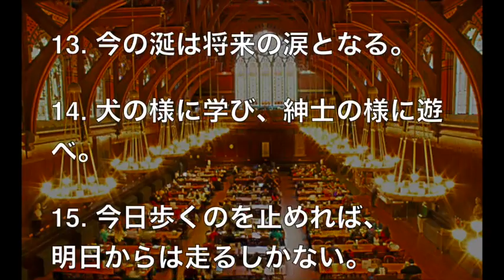ハーバード大学の図書館にある２０の言葉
【涙腺崩壊注意】ジーコを必ず引くと宣言した男の結末【ウイイレ】